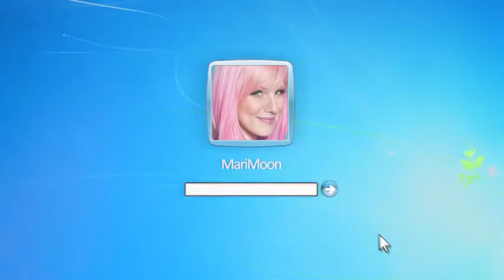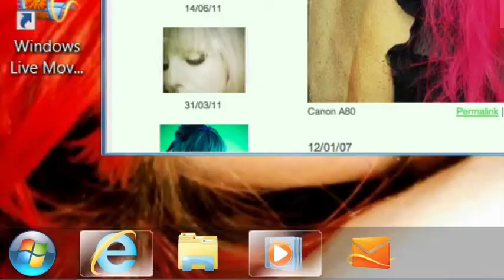Meu Mundo, Computador com Windows 7